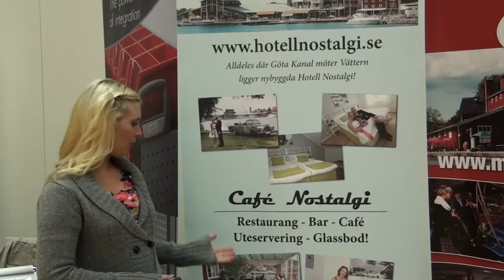Hotell Nostalgi Östgötaforum 2010 Motala Östergötlands Län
I Motala där Göta kanal möter Vättern ligger nybyggda Hotell Nostalgi. Ett hotell med unikt läge på hamnpiren 150 m från centrum.